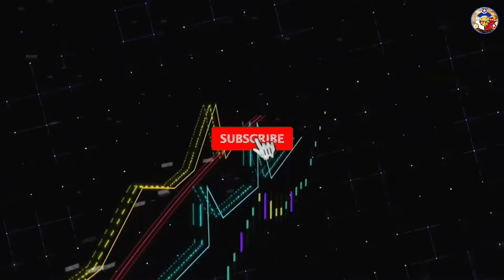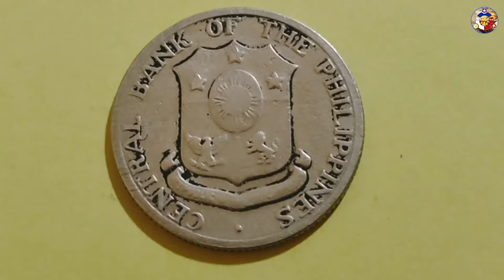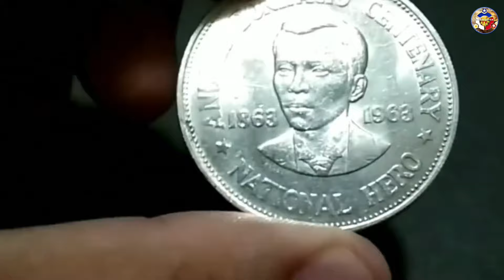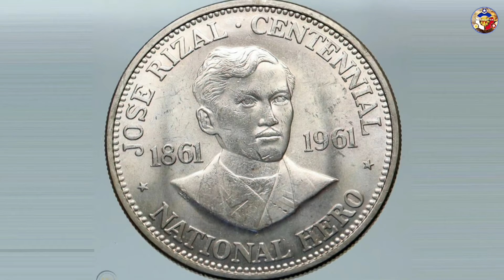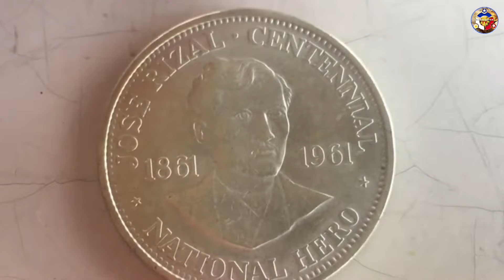LUMANG BARYA NG PILIPINAS NAG KAKAHALAGA SA NGAYON NG 33,000 BAWAT ISANG BARYA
🔴Ang Mga makaysayang mga pera at Mga Makasaysayang lumang barya sa ngayon ay nagkakahalaga ng napaka mahal Na presyo! Na pwede mong ipagbili sa mga bumibili ng mga lumang pera at barya sa pilipinas.

EjMarasiganTVFacts